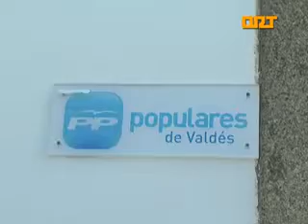ORT VALDÉS PP ANÁLISIS SITUACIÓN MOCIÓN CENSURA 23-07-2013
El secretario general del PP de Asturias, Fernando Goñi, compareció hoy en Luarca, para abordar la situación que atraviesa el concejo a raíz de la presentación de la moción de censura por parte de PSOE, IU y el concejal de URAS. El secretario general de los populares asturianos destacó el importante trabajo de los concejales del PP en el gobierno tripartito, gobierno cuya estabilidad, a juicio de Goñi, no ha sabido mantener el alcalde. También señaló que el PSOE está buscando la rentabilidad rápida con esta moción de censura, que se votará el próximo sábado, fecha en que estaba prevista la celebración del Congreso Local del PP de Valdés, que se ha pospuesto.